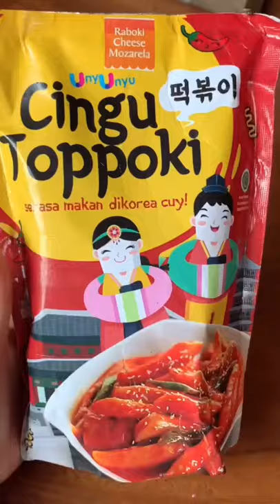Mukbang bersama bulan sutena#bulbul#shorts